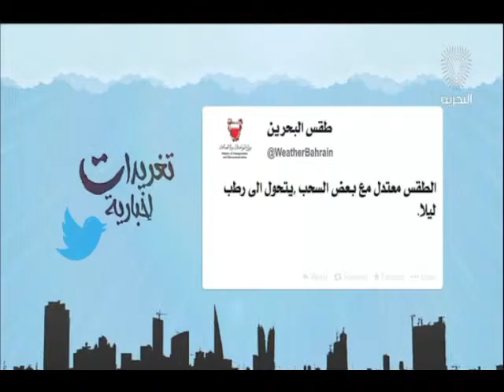البحرين: تغريدات إخبارية 26-10-2016